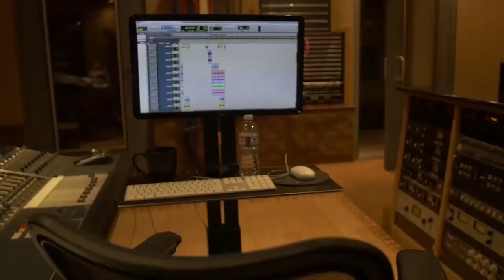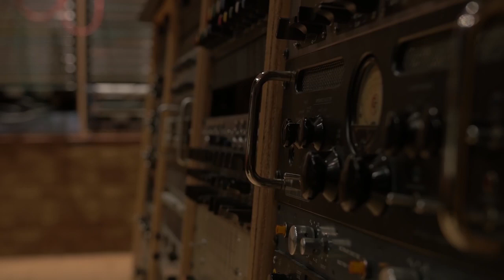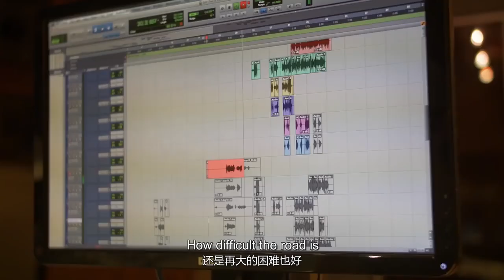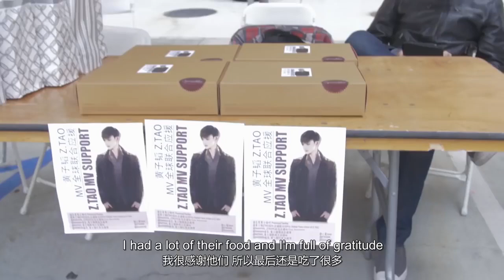Z. TAO / HUANG ZITAO ( throw back) " THE ROAD DOCUMENTARY [ behind the scene]